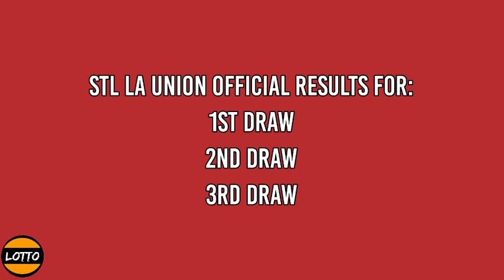2nd draw, STL La Union Result 3pm Today January 18, 2021 afternoon draw result STL PARES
Today is January 18, 2022 Tuesday